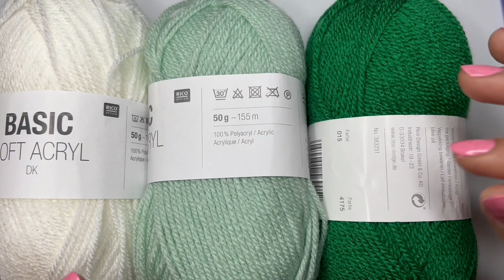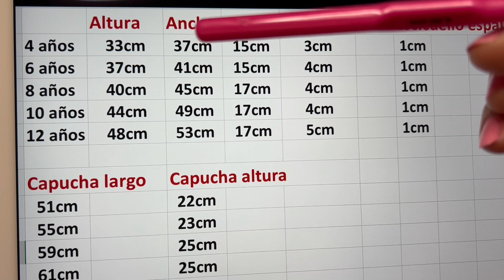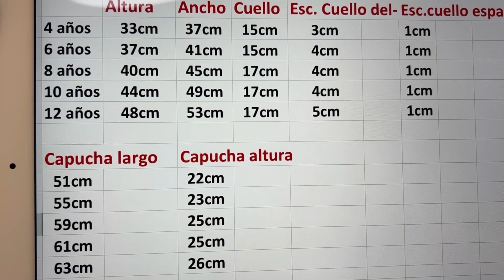Cómo tejer fácil chaleco con capucha a crochet para niñas, (tallas 4 a 12 años).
En este video tutorial tejeremos un precioso chaleco con capucha para niñas a crochet, también aquí les doy las medidas desde la talla 4, 6, 8, 10 y 12 años. Es fàcil y se avanza rápido el tejido.